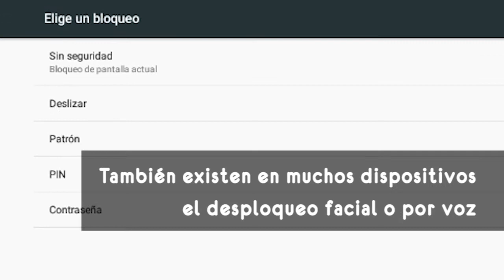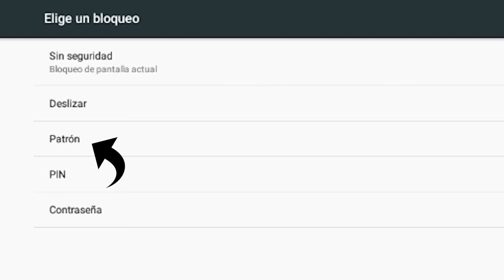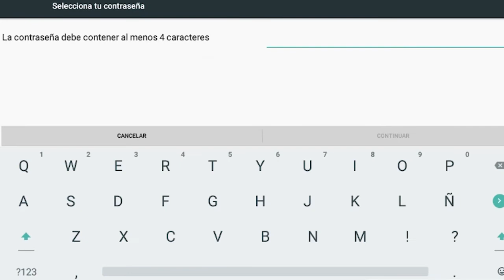CÓMO BLOQUEAR TU SMARTPHONE | Videotutoriales KZgunea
A través de este nuevo vídeo, te mostramos cuáles son los sistemas más habituales para bloquear tu smartphone.

Si te gusta este nuevo vídeo no dudes en darle al botón Me gusta y de compartirlo. ¡Gracias!